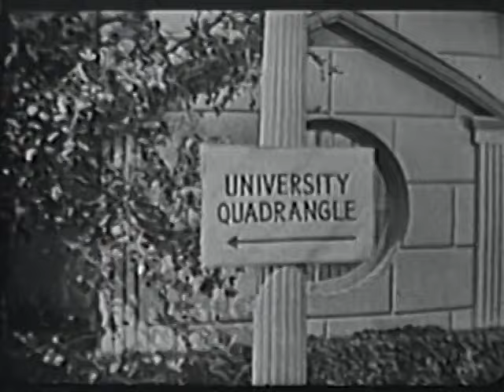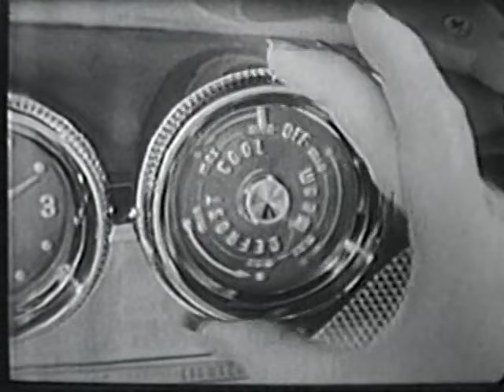1957 CBS-TV Special ''The Edsel Show'' with Guests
A 1957 CBS Television Network special called "The Edsel Show". With special guests Bing Crosby, Frank Sinatra, Louis Armstrong, and Rosemary Clooney. This is a good quality kinescope of the original broadcast. Lots of musical performances. Also features original commercials.

1  hour
B&W